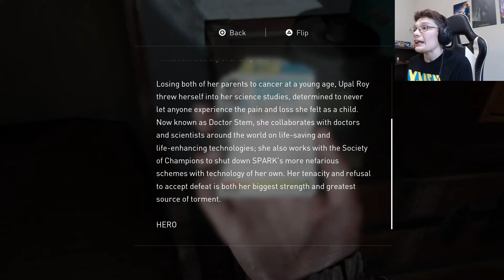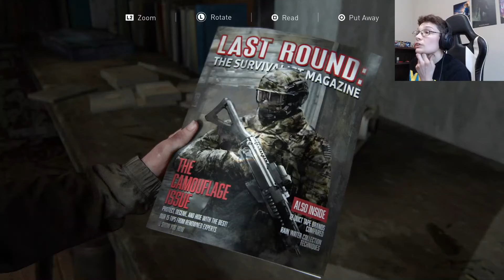The Danger Dave Plays: The Last of Us Part 2 (Part-15) What a mess!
Dealing with patrols and stealing everything that isn't nailed down.